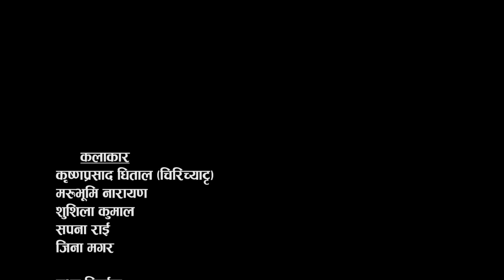New Nepali short movie 2017 / २०७४ SUTTING PACHHI GUEST HOUSE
New Nepali short movie : SUTTING PACHHI GUEST HOUSE
Actor -: Marubhumi Narayan ,Krishna Dhital chirichyatta ,Shusila Kumal , Jina Magar , Sapana Rai.
Director -: Jayraj Bhatta
Production -: Jaya Prapti Music